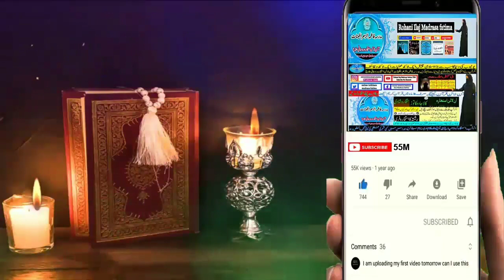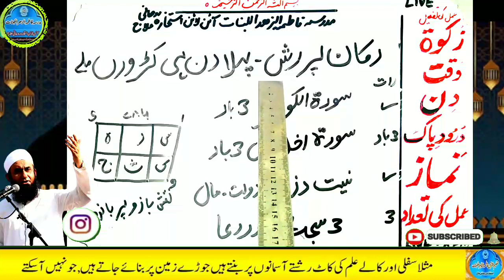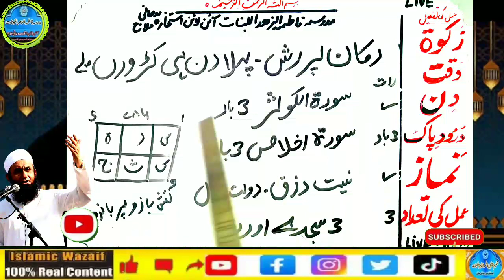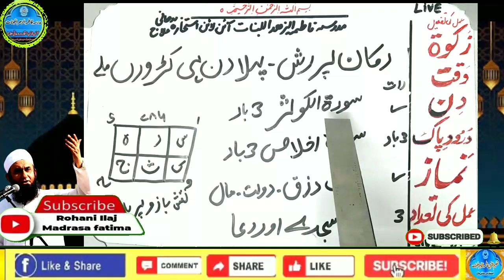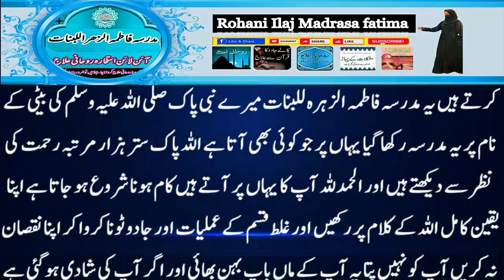Amir hone ka wazifa, daulat ka wazifa, rizq ka wazifa, wazifa for money, jab, pari, mokil ka amal